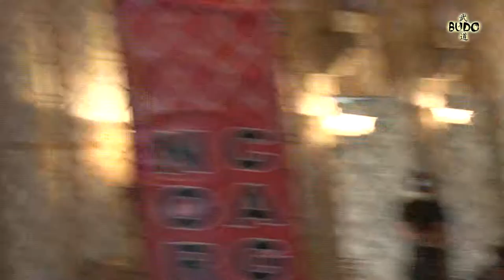Freddie Quek Richards vs Paul Williams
Sherlock Productions are a combat sports specialists supplying video and streaming services to the combat market. Add us up on Facebook for more info along with the latest news and fight info.